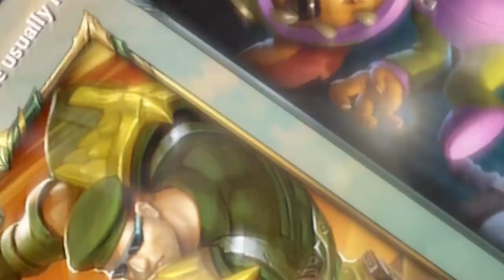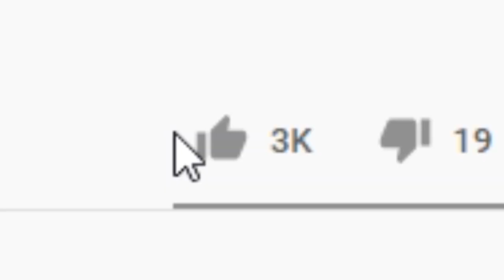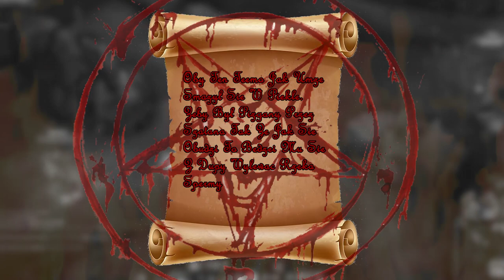KLOC TEAM CHALLANGE (League of Legends)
Zawsze wkurzało Cię kiedy w enemy teamie był jeden niezabijalny kloc? Co by było gdyby było ich 5? No cóż. Tank squad - czyli 5 niezabijalnych championów jest tutaj i to co oni robią widać dzisiejszym filmie.